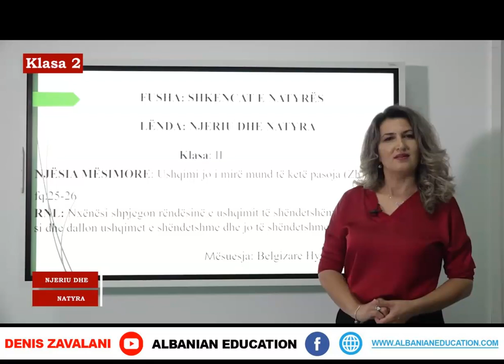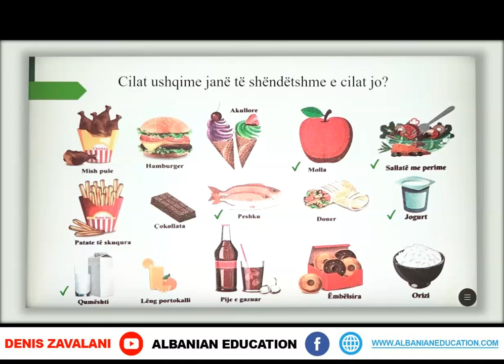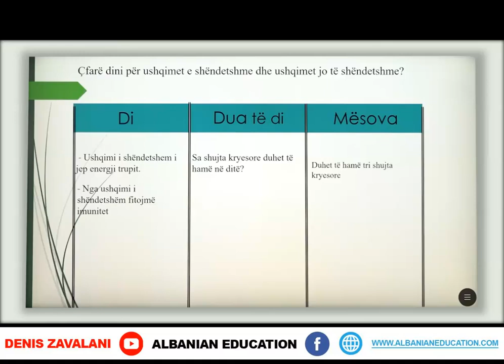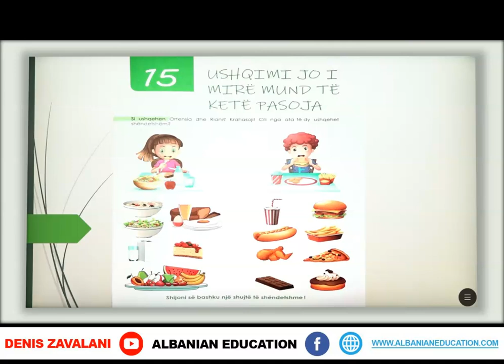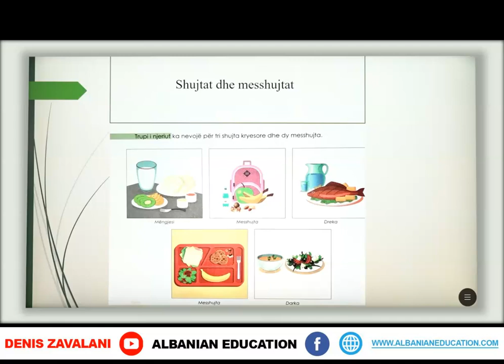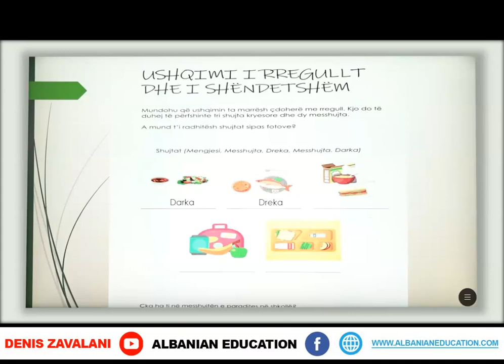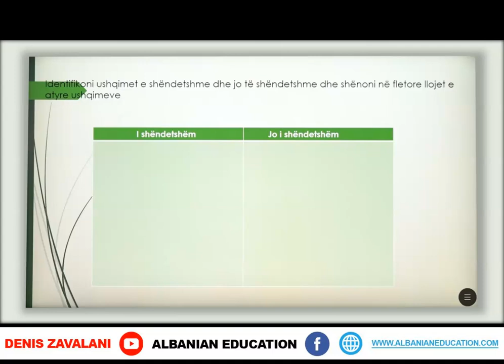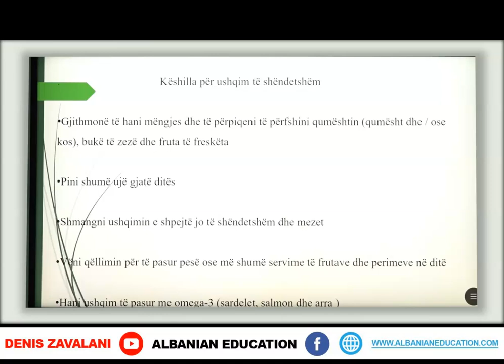2 04 014 Java 14 Njeriu dhe natyra ushqimi jo i mirë mund të ketë pasoja